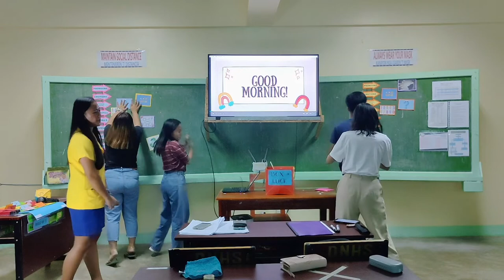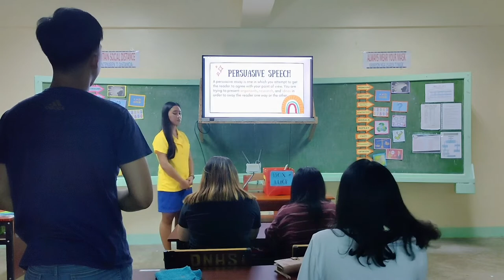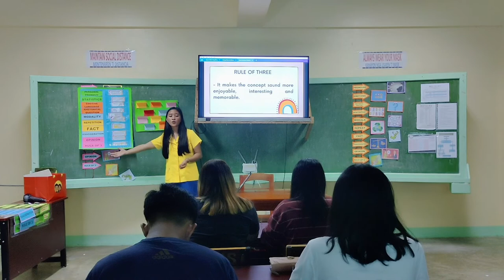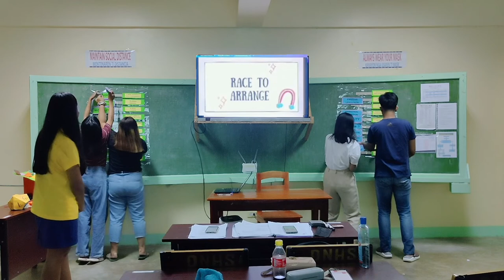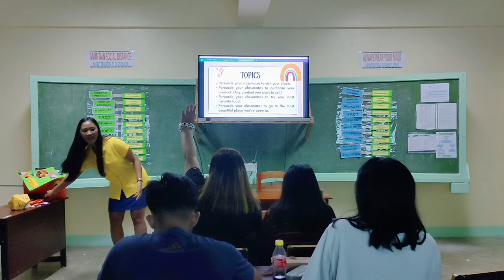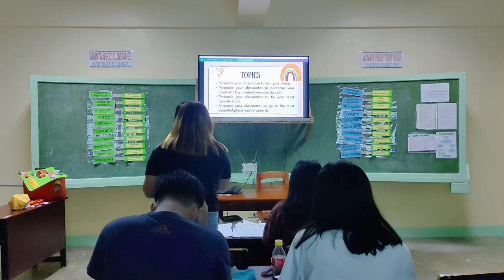ASUNCION, LYKA C_TEACHING DEMONSTRATION